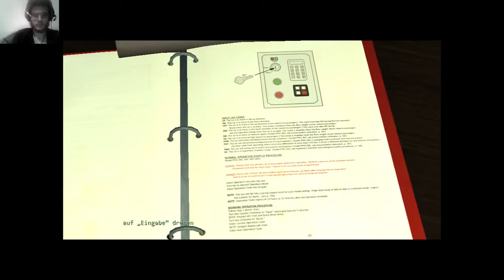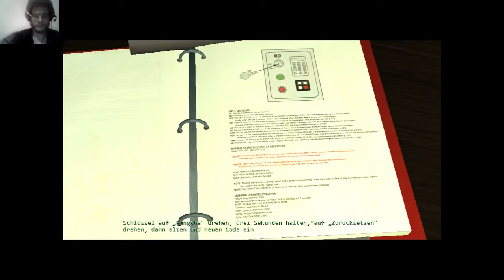Lets play Jurassic Park The Game Part 14 Urzeiträtsel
Doktor Sorkin hat von Billy erfahren, was "Ground Zero" wirklich bedeutet. Sie hintergeht die Gruppe und fährt alleine zu den Telefon, um die Dinosaurier zu retten. Gerry muss nun schnellstmöglich dafür sorgen, dass die Gruppe nachfolgen und das Schlimmste verhindern kann...

Keine Ahnung, warum in den letzten sechs Minuten Blackscreen ist, bei mir lief es normal. Trotzdem viel Spaß beim Zuschauen! Nicht die Meinungsmeldungen vergessen!